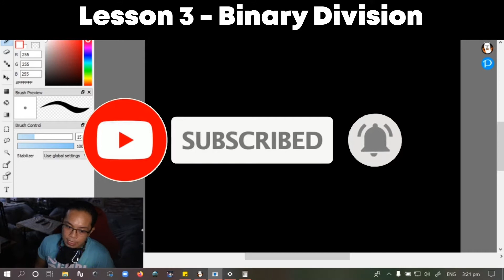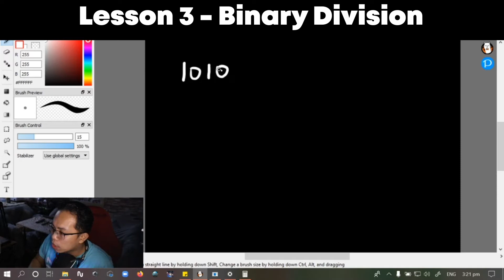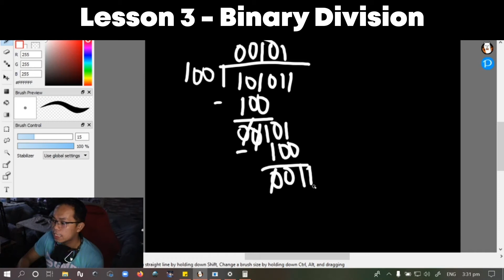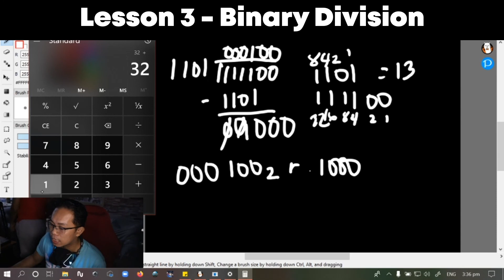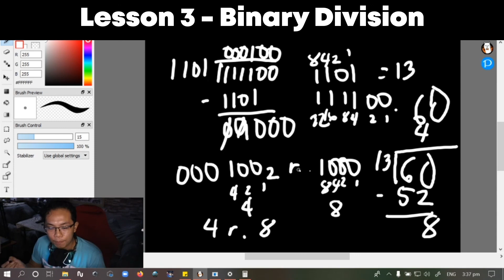How to perform Division of Binary || Binary Arithmetic Lesson || CodeLikeLD (Tagalog Discussion)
Hello Guys LDRaidmax here,

Watch my video tutorial about Division of Binary. This is a great reference for SHS and College students studying ICT major in programming.